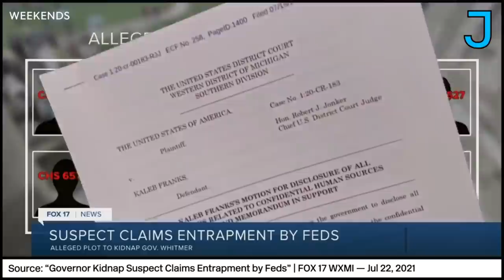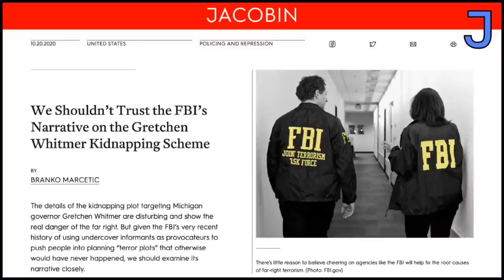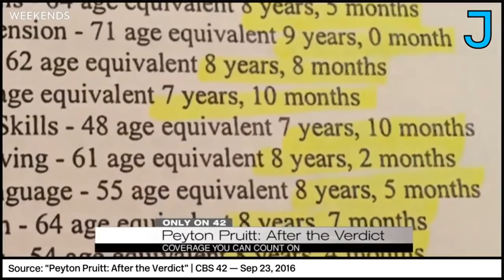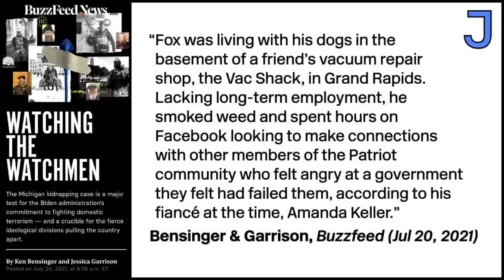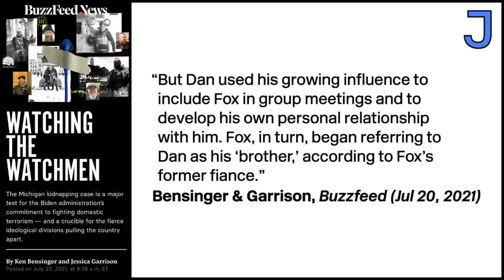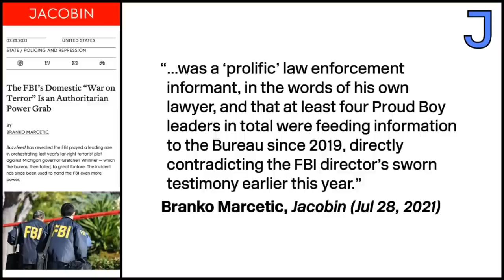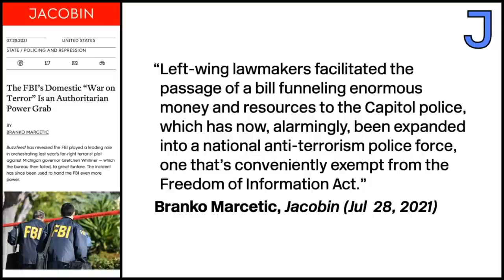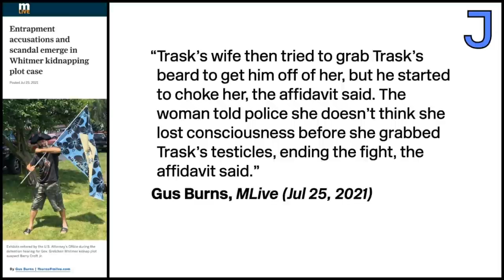How the FBI Enables Domestic Terrorism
On Jacobin’s original show Weekends, Nando Vila discusses the FBI’s role in enabling and accelerating a far-right militia plot to kidnap Michigan governor Gretchen Whitmer and examines the FBI’s long history of using informants and provocateurs to manipulate suspects.